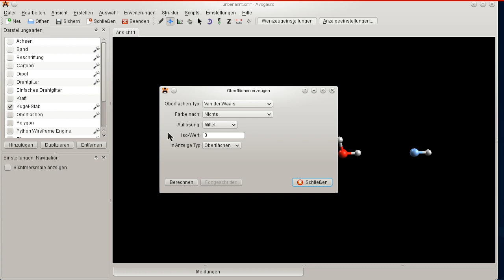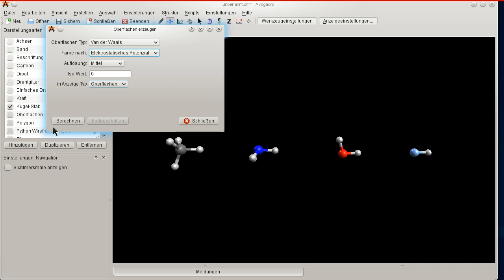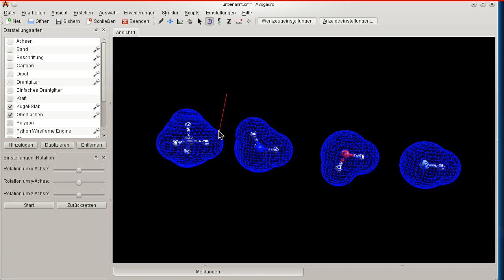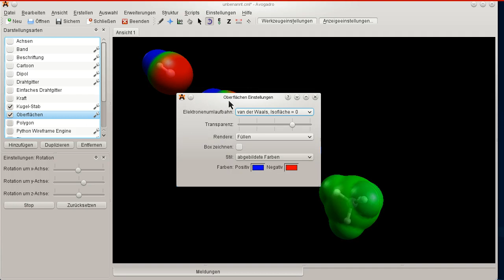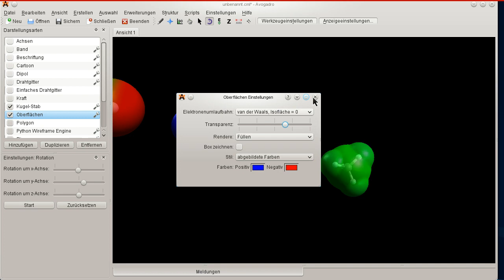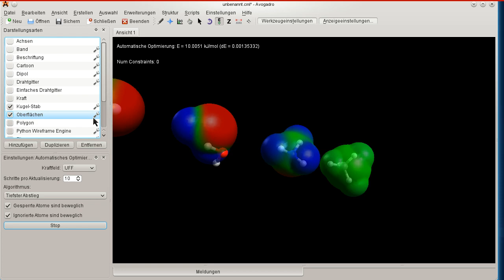Vorstellung von Avogadro (4)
Im vierten Video wird gezeigt, wie man die Polarität eines Molekül darstellen lassen kann. Auch hier werden wieder CH4, NH3, H2O und HF nebeneinander dargestellt. Dazu wird die automatische Rotation erklärt. .